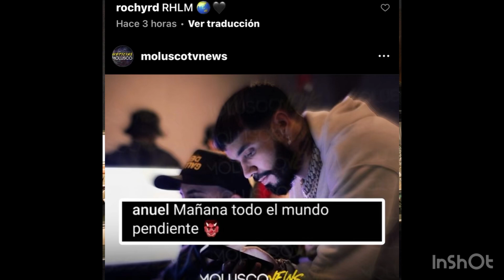ANUEL canta nueva canción para su novia Y sorprende A Todos ,